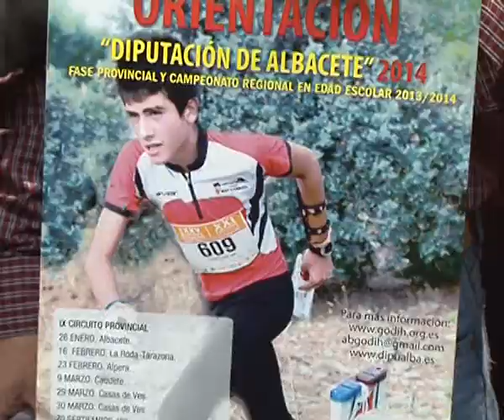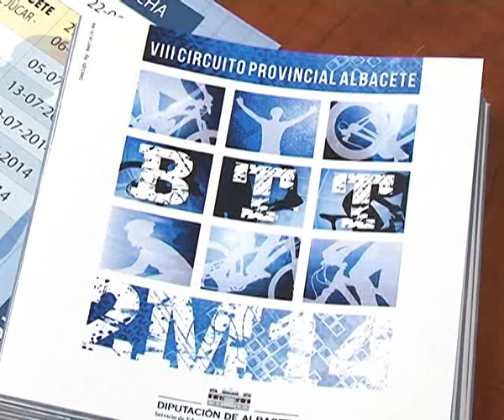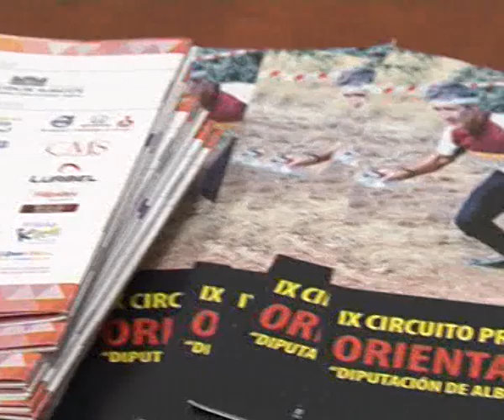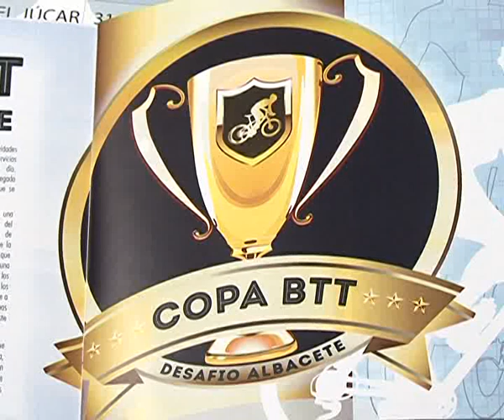Arranca la temporada de los circuitos populares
La Diputación de Albacete ha presentado esta mañana los tres Circuitos Deportivos que organiza: Carreras Populares, BTT y Orientación. Todos llegan con novedades para esta temporada.